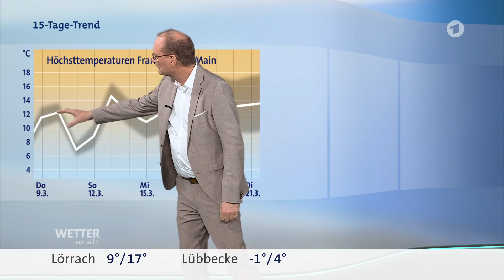Wetter Heute in Deutschland 09.03.2023